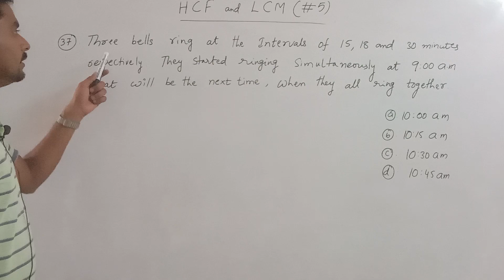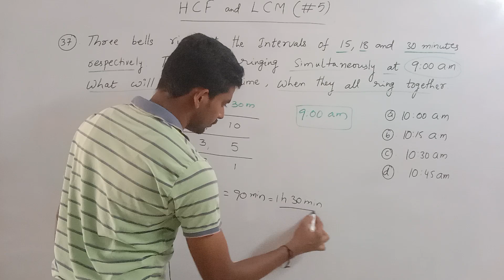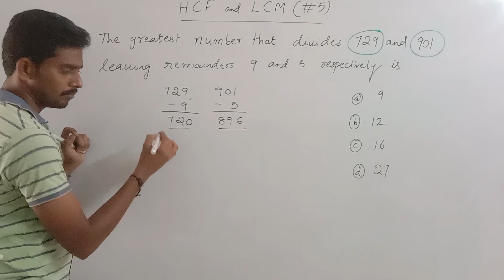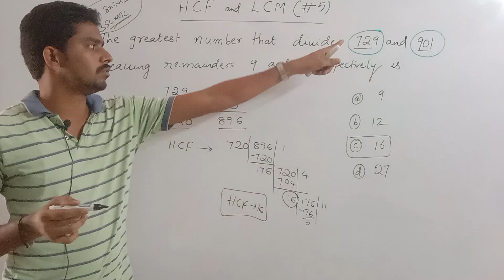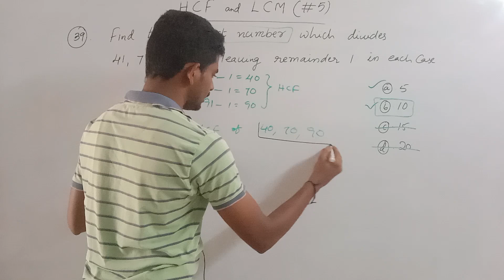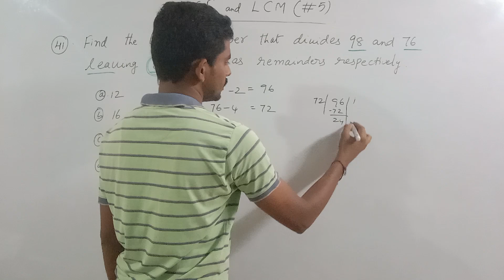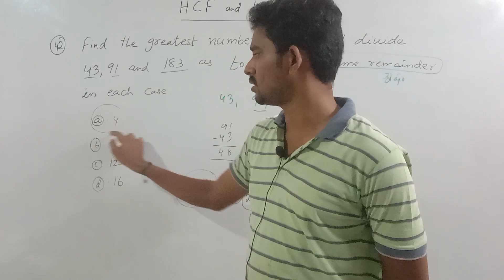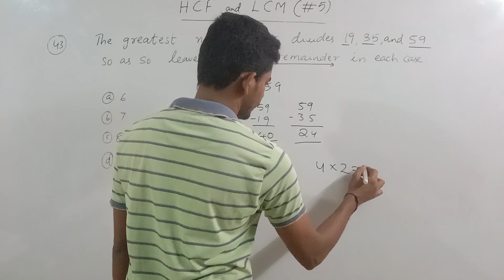NAVODAYA & SAINIK FREE CLASSES || HCF -LCM PART 5 || RMS SCHOOL